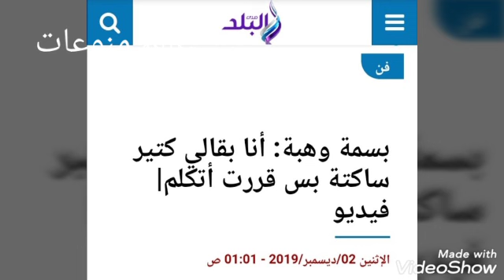شاهد.. بسمه وهبه انا بقالي كتير ساكته بس قررت اتكلم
بسمه وهبه قالت إنها كانت ساكته لكنعا قررت أن تتحدث للناس وتتكلم حيث نشرت فيديو لها على صفحتها على الفيس بوك وقالت انا لا مضيت ولا تعاقدت ولا اتفقت كان في مفاوضات وانا حطيت شرط وهو حريه الرأي والتعبير.. ايه المشكله انا من حقي احفظ نفسي ببقى عايزه اتكلم وميبقاش في حدود ايه المشكله